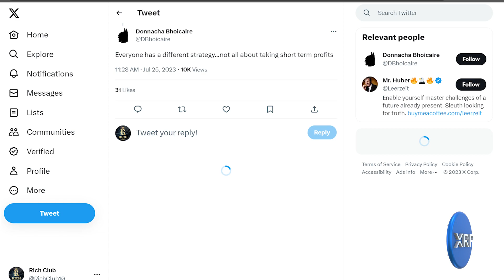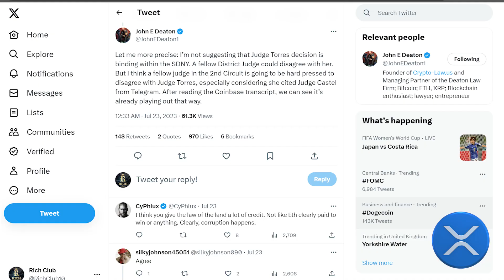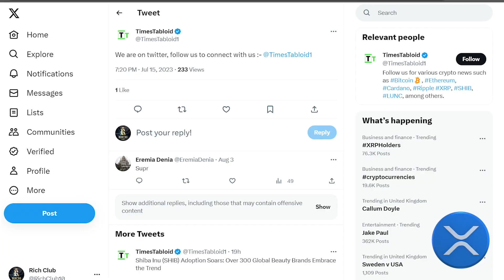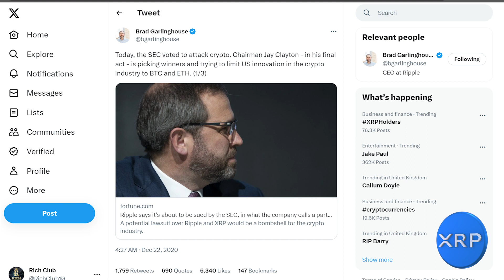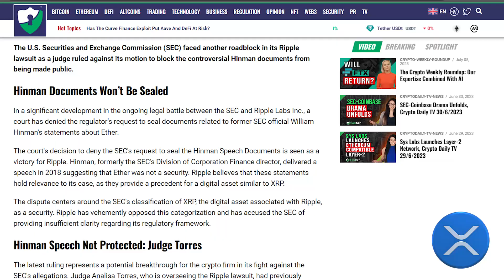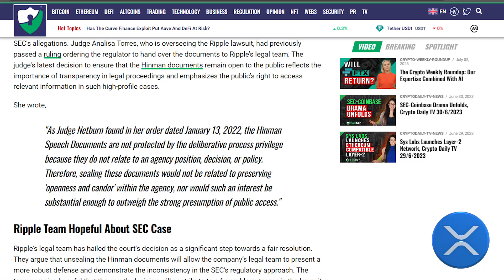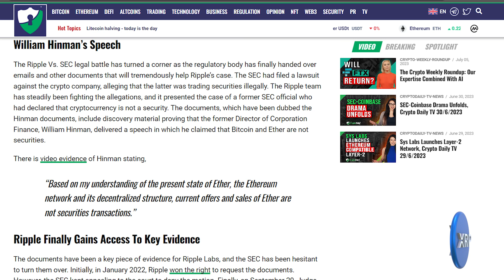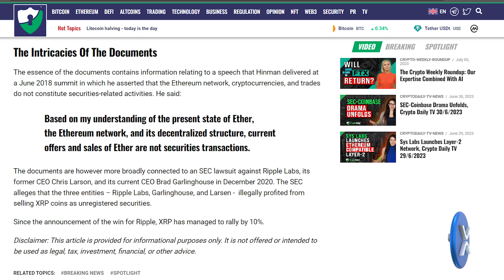XRP RIPPLE COULD XRP REACH $10 LETS BE HONEST !! 🚨